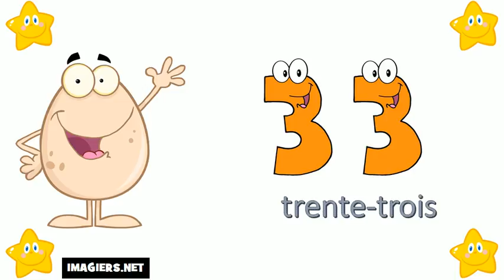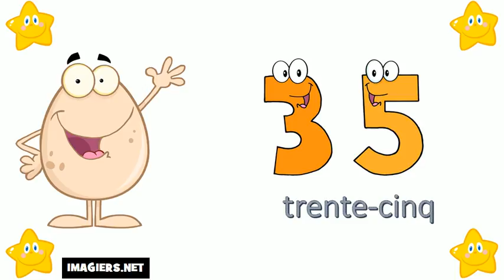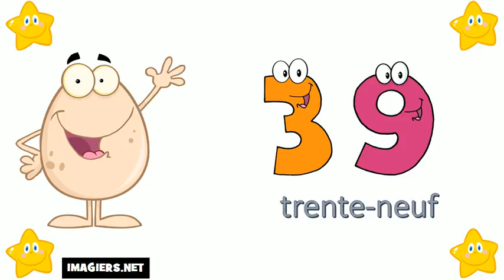I numeri francesi = Da 30 a 40